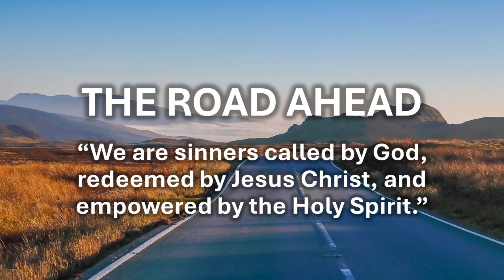FPC Core Values: God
In 2024, the First Presbyterian Church of Norwalk, Ohio, named our core values.  What makes us distinctive from other congregations?  This testimonial is about one of those core values.

"God:  We are sinners called by God, redeemed by Jesus Christ, and empowered by the Holy Spirit."

Katie Howell tells us about her journey of faith and the challenge of choosing between career and family.